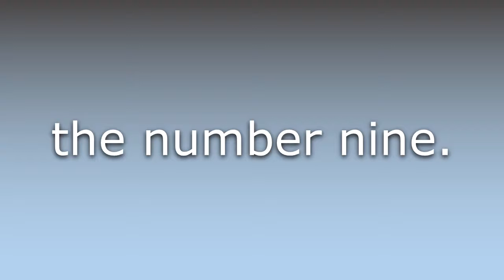What does Doctor's orders mean?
What does Doctor's orders mean in English? Learn the meaning of the word Doctor's orders! How to Pronounce Doctor's orders. Expand your vocabulary, learn words.